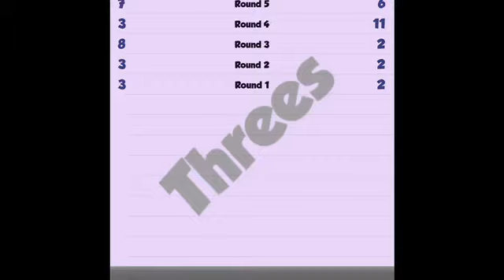Can’t wait until the fall season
Follow Blind beauties on Twitter.